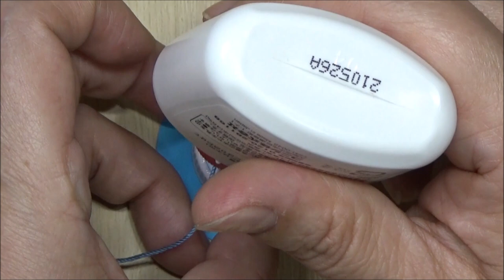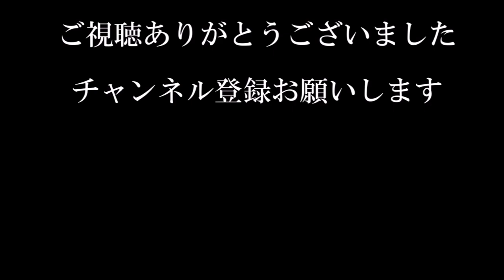（ペットボトルのキャップ）夏の飾り 簡単で可愛い！カラフルでオシャレな麦わら帽子の作り方【DIY】(PET bottle cap)Easy and cute! straw hat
画用紙で土台を作り、レース糸を巻き付けて麦わら帽子（カンカン帽子）を作りました。
夏の飾りや海の飾り、夏休みの虫取りの飾りなどにどうでしょう。
吊るしひもを付けて、ガーランドやモビール風にしても可愛いと思います。

　2020年12月9日　全国書店にて発売
　Amazon
＊紙書籍が好評でリクエストも届いておりましたため、
　電子書籍も配信されることになりました。
　2022年7月25日配信
　Kindle

【音楽】
「甘茶の音楽工房」

（画用紙）夏の飾り　簡単で可愛い風鈴の作り方【DIY】(Drawing paper)Easy and cute　Wind bell